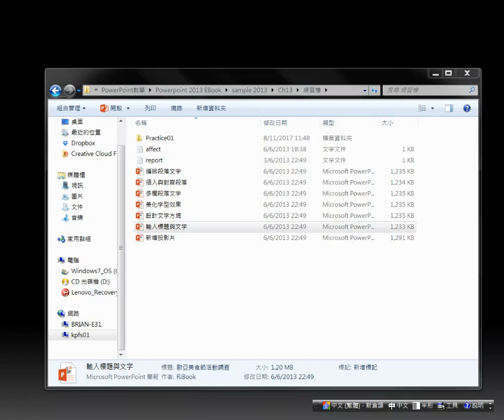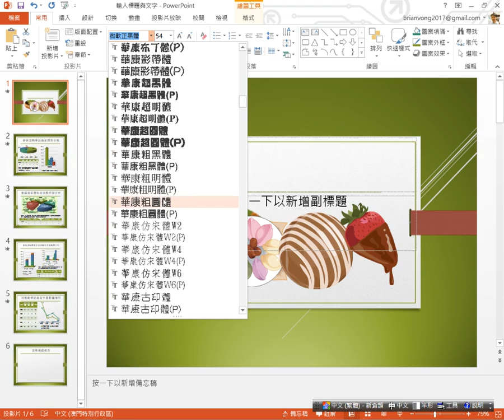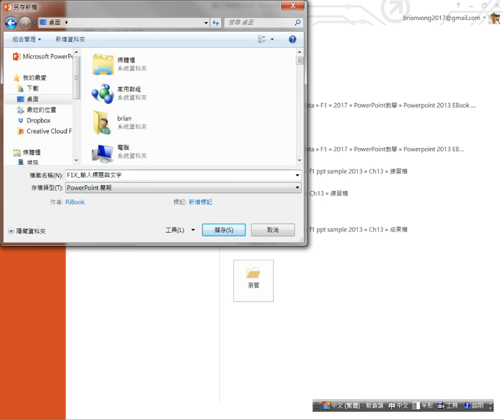PPT 2013 Ch13 Ex1